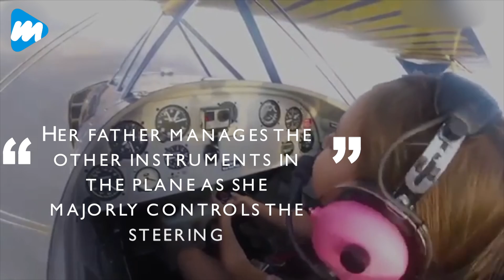FATHER LETS HIS DAUGHTER FLY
United States known for its unconventional upbringing of children has once again seen something extraordinary. .
A father took his little daughter on a ride of 15,000 ft up in the air over the Nevada Mountains in his aircraft last week.